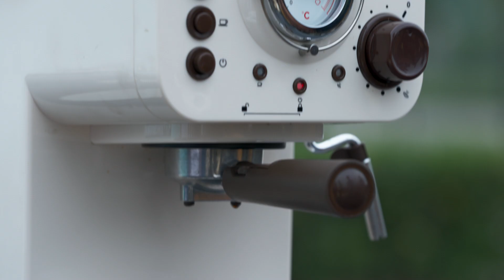XPENG G3i | Vehicle To Load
Vehicle To Load is a function that lets owners use their XPENG G3i to charge an external electrical device via a dedicated 230 V power output.
With V2L, you can add another dimension to your XPENG G3i with 3.3 kW of available power. Want to charge your electric scooter? Looking for an extra source of heat while camping? V2L lets you plug in a variety of appliances that make travel a little more convenient.

📍XPENG G3i is available in Norway.